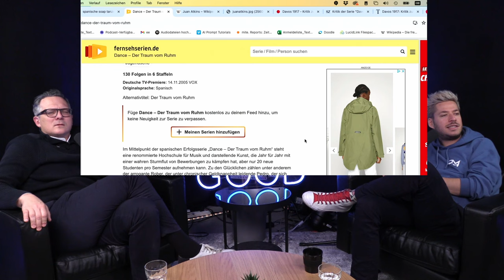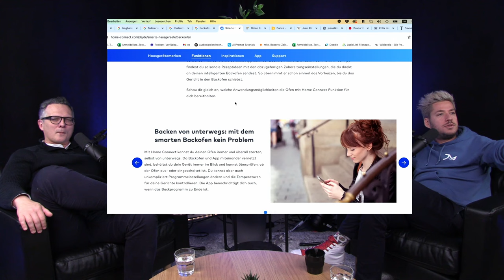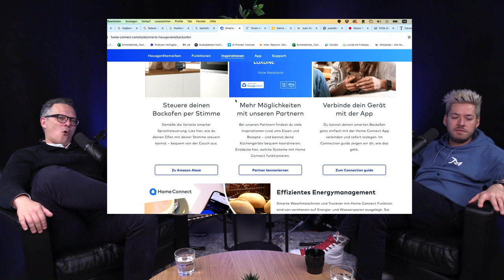FEEL GOOD PODCAST #151 | Javier Garcia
Tickets für meine neue Solo-Tour "ZERO" buchen oder gratis in voller Länge mein letztes Solo "STAND UF!" schauen

Javier Garcia ist ein Spanisch-Schweizerischer Stand-Up Comedian, welcher 2013 den Publikumspreis der Swiss Comedy Awards gewann. Zusammen mit Zukkihund ist er für die SRF-Onlineshow "Hypegenossen" zuständig und sein aktuelles Soloprogramm "EGO" ist schweizweit zu sehen.